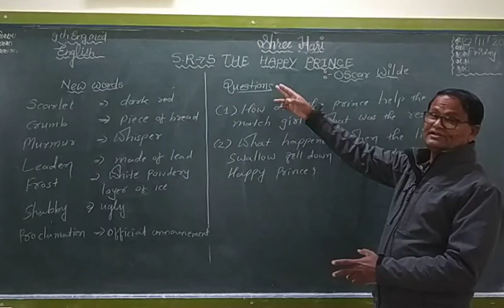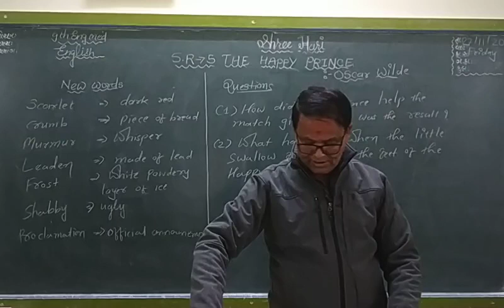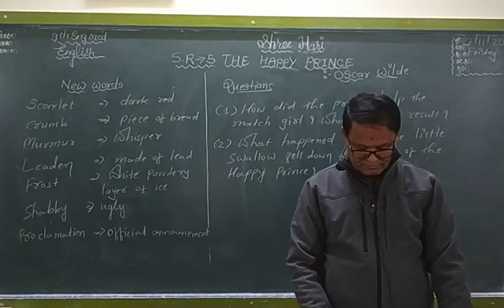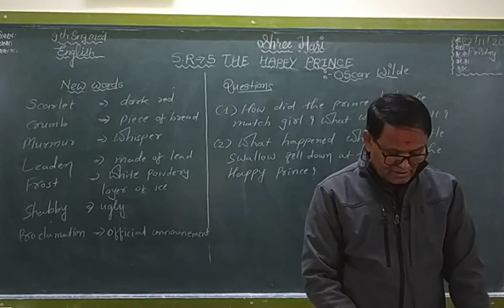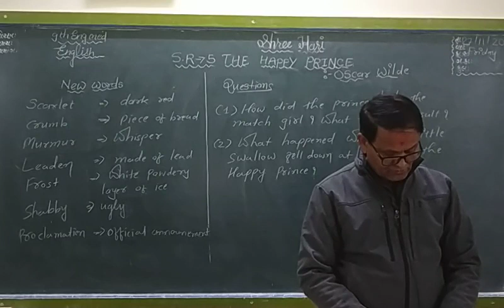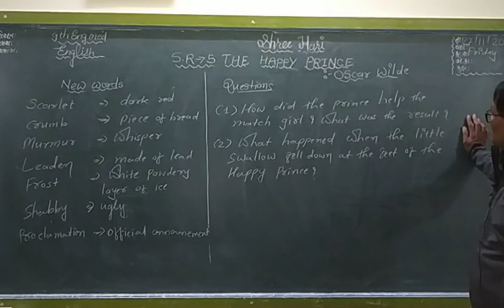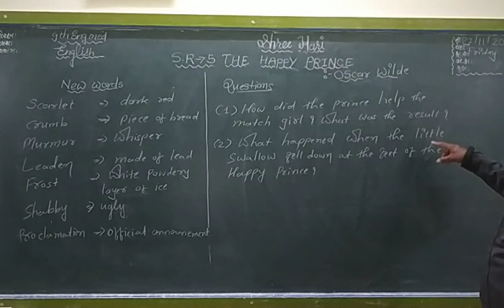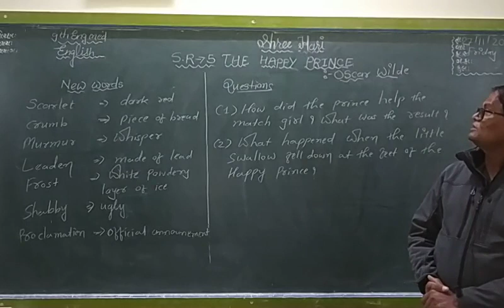STD 9 English ( Eng med ) SR-5 Part 3